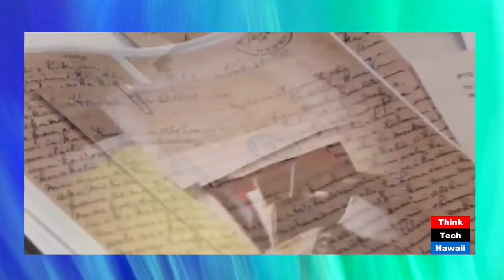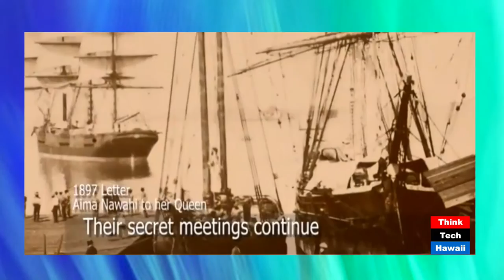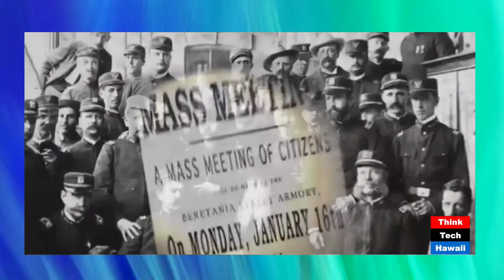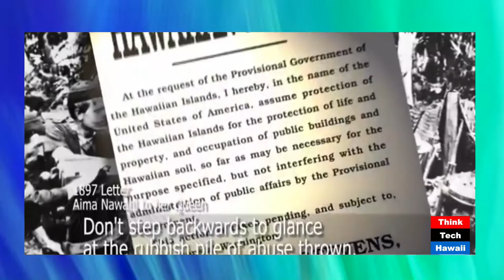Healing Generational Trauma with Meleanna Meyer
Host Kaui Lucas speaks with visual artist/educator Meleanna Meyer about her full length film project, Ku'u 'Aina Aloha.